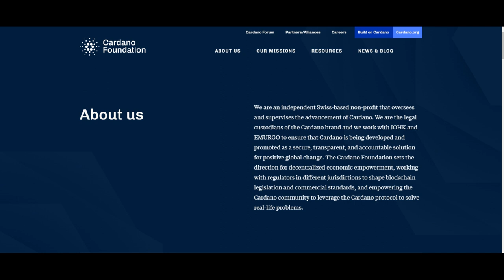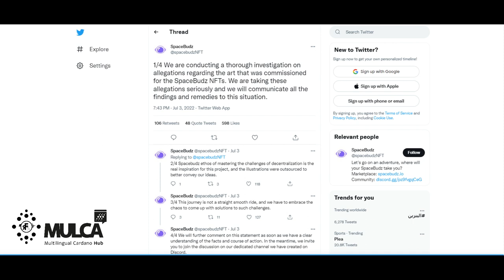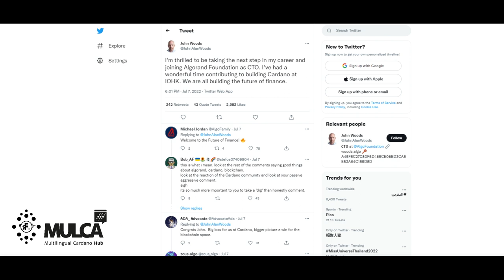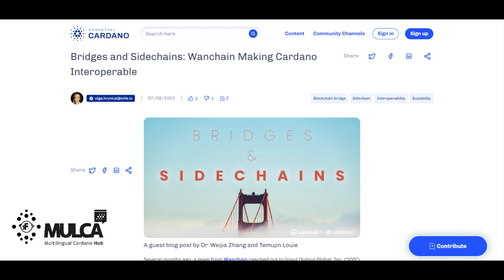🔥🔥 MOTO MOTO KWENYE CARDANO